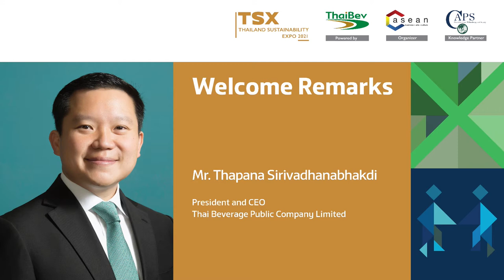Empowering Partnership for Sustainability Virtual Forum29 June 2021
Welcome Remarks
Mr. Thapana Sirivadhanabhakdi
President and CEO, Thai Beverage Public Company Limited